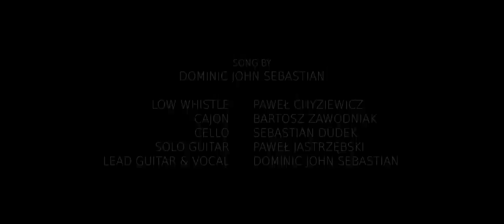Dominic John Sebastian - C'mon Girl [Official Video]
The official video for 'C'mon Girl', taken from the upcoming album.

SCREENPLAY AND DIRECTING: DOMINIC JOHN SEBASTIAN
DIRECTOR OF PHOTOGRAPHY: JANUSZ DYBOWSKI
EDITING AND COLOR GRADING: SPLASH MEDIA

CELTIC DANCER: MONIKA BANASZAK
FLAMENCO DANCER: ALEKSANDRA ŻARNECKA

MAKE-UP ARTIST: KATARZYNA JAMRÓZ
CAMERA ASSISTANT: MICHAŁ MICHALAK
HALP ON SET: BARTOSZ ZAWODNIAK, BARTŁOMIEJ JASZCZUK, ŁOWCY PRZYGÓD
ADVICE ON CHOREOGRAPHY: ANNA IWASIUTA-DUDEK

SONG BY DOMINIC JOHN SEBASTIAN:

LOW WHISTLE - PAWEŁ CHYZIEWICZ
CAJON - BARTOSZ ZAWODNIAK
CELLO - SEBASTIAN DUDEK
SOLO GUITAR - PAWEŁ JASTRZĘBSKI
LEAD GUITAR AND VOCAL - DOMINIC JOHN SEBASTIAN

AUDIO RECORDING - CEZARY JOCZYN at STUDIO NAGRAŃ AKADEMII MUZYCZNEJ IM. S. MONIUSZKI W GDAŃSKU

SPECIAL THANKS TO: FloatCam, GRZEGORZ LINDA & ŁOWCY PRZYGÓD PORZECZE, RAFAŁ ŚWIĘTONIOWSKI, FLAMENCO SCHOOL EL PATIO